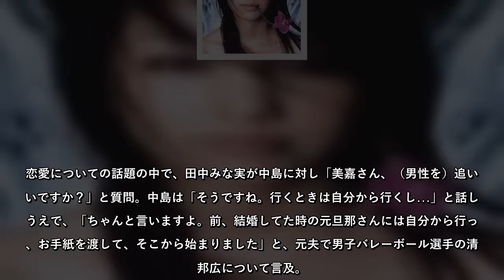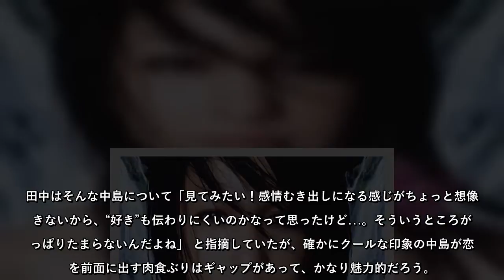中島美嘉、元夫・清水邦広を落とした「肉食ぶり」「猛アタック」の“意外”！